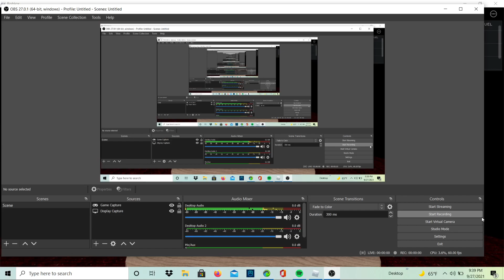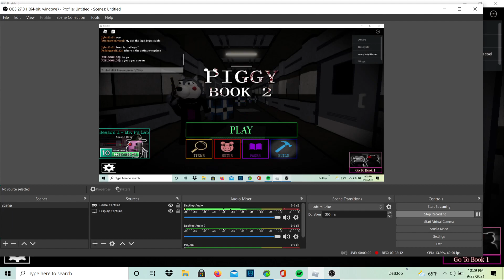PLAYING AS CLOWNY IN PIGGY GAMEPLAY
LIKE AND SUB OR ELSE CLOWNY WILL BE AT YOUR AND EAT YOU